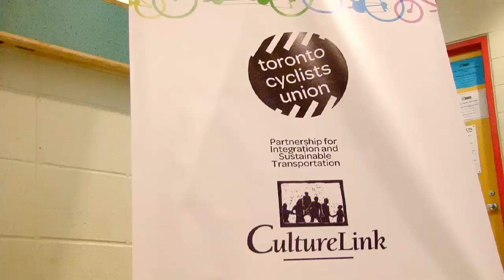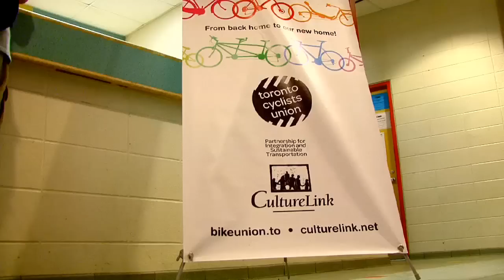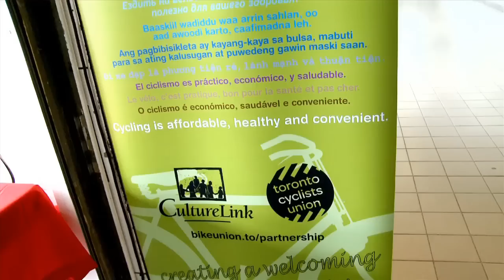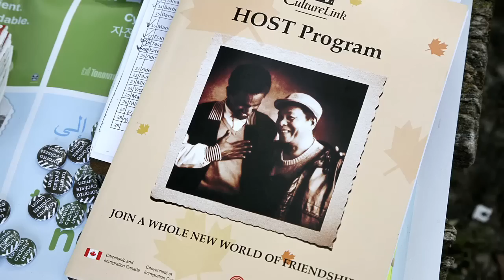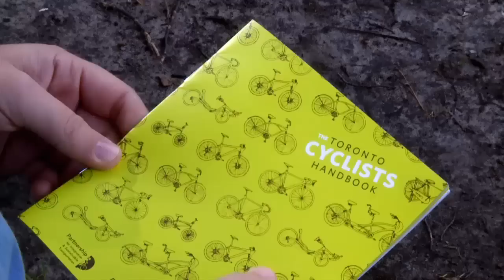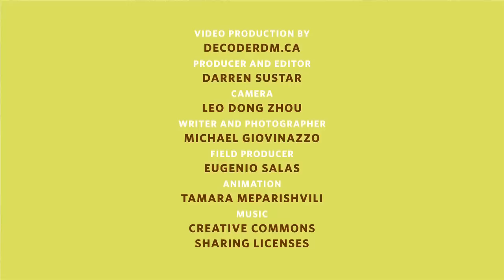Diverse Bicycle City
Over half of adults in Toronto are born outside of Canada. In 2008 the
Toronto Cyclists Union teamed up with
CultureLink Settlement Services to form the
Partnership for Integration and Sustainable Transportation. Our goals:
to encourage newcomers to take up cycling in their new home, and to
get involved to make Toronto a great cycling city!

This video celebrates the 2010 publication of the Toronto Cyclists
Handbook. The Handbook is available in 16 bilingual editions (English
plus Arabic, Bengali, Chinese, French, Hindi, Korean, Polish,
Portuguese, Punjabi, Russian, Somali, Spanish, Tagalog, Tamil, Urdu
and Vietnamese.) It's an important outreach tool for the Toronto
Cyclists Union, and a great resource for newcomers to Toronto.

The publication of the Handbook has been funded by the Toronto
Community Foundation and Mountain Equipment
Co-operative The Partnership also acknowledges the
support of the Ontario Trillium Foundation the Bicycle Trade Association of Canada and Live Green Toronto

Producer and editor: Darren Sustar